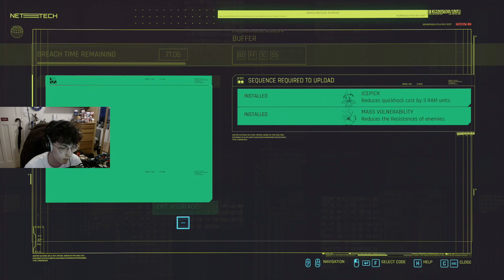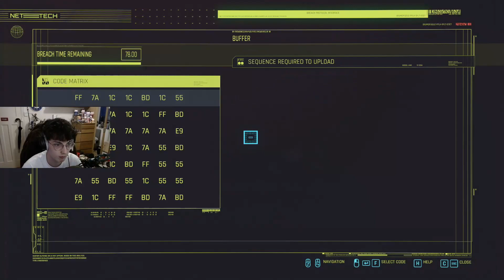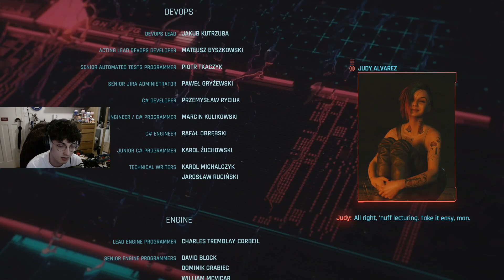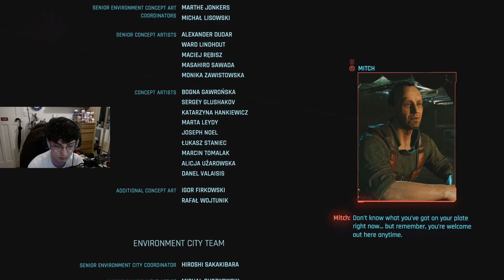Cyberpunk 2077 Part 76 - That was unexpected (The Sun - 2)